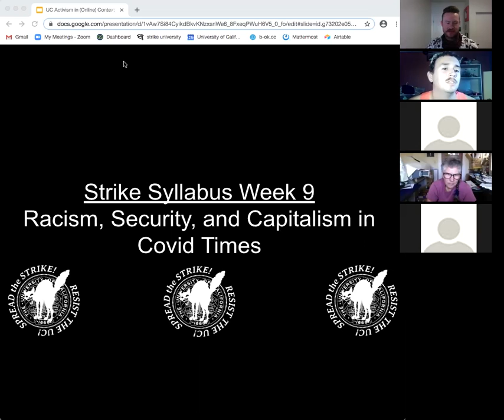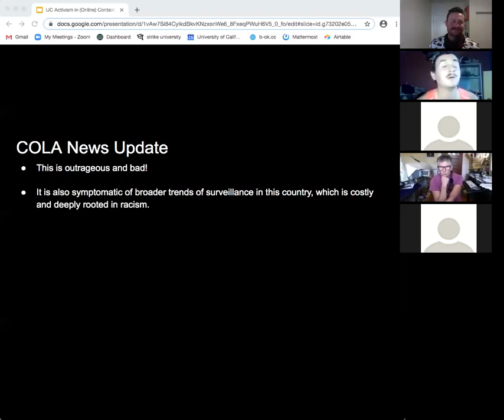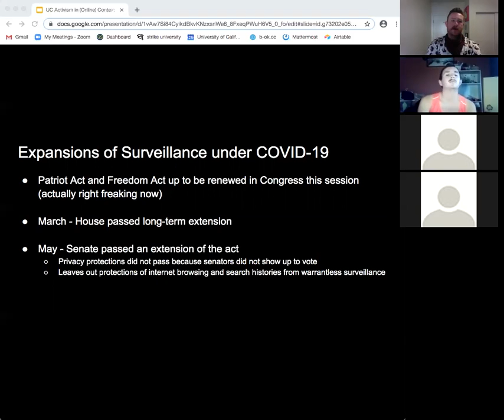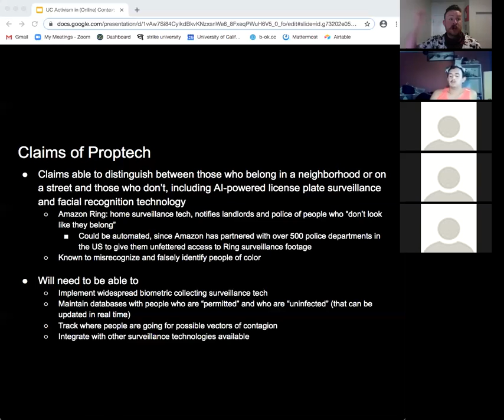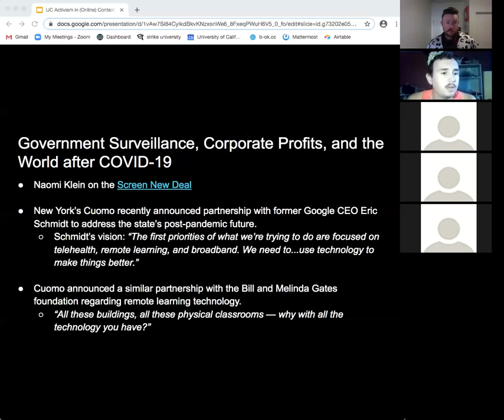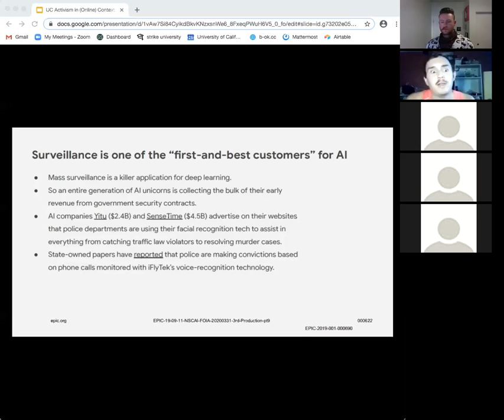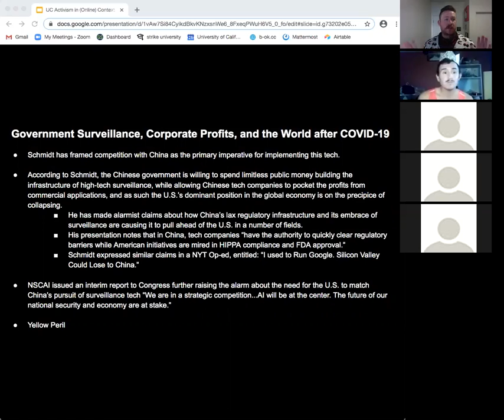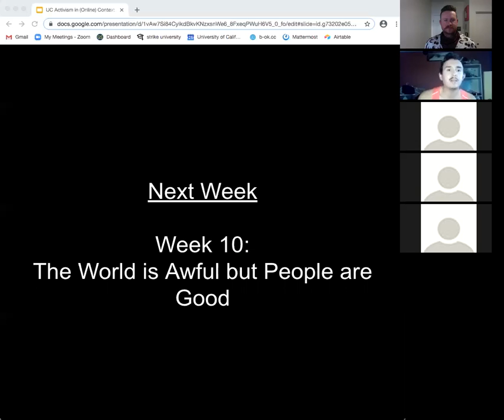Strike Syllabus Week 9: Racism, Security, and Capitalism in Covid Times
Week 9’s presentation pulls together several threads to look at pressures COVID-19 is exerting on capitalism and governments. The presenters, Thomas (he.him) & Eugene (he.him), will be going over how pressures of austerity, limited social welfare nets, the search for endless profits at the expense of human life, and continuing xenophobia to mask limitations of the state coalesce to exacerbate our present conditions. They will also show how the momentary stoppage because of COVID-19, is moving toward bullshit that will affect individual rights (including privacy), global relationships, and the continuing deterioration of the working class, all of which we’ve seen before (e.g. post-9/11, post-2008 recession).